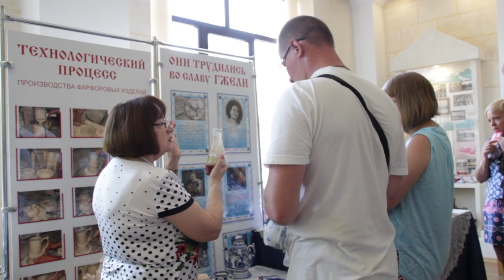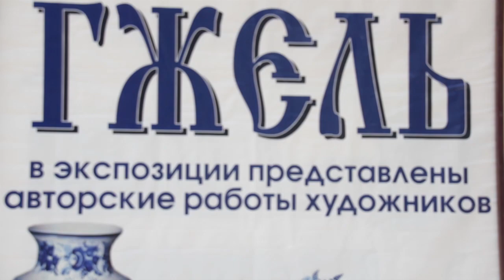Выставка уникальных работ в технике "Гжель" открылась в Анапе